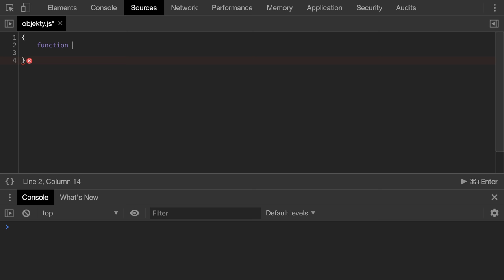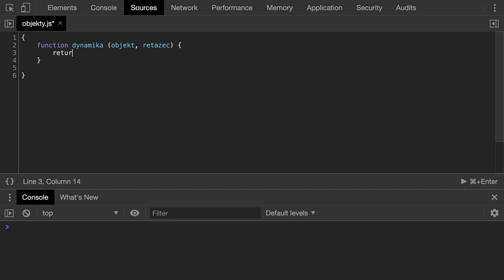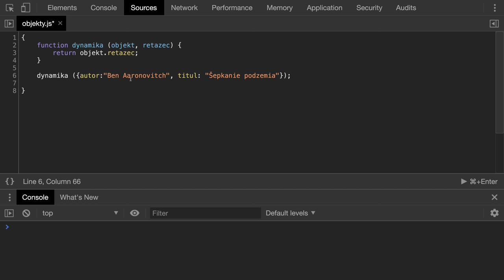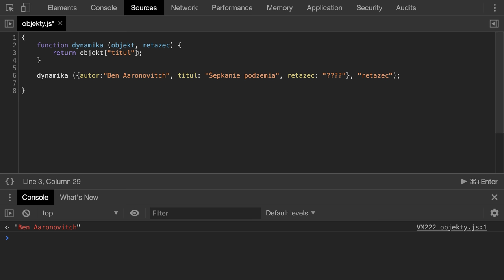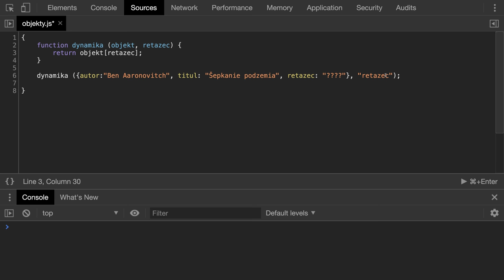🧩 1128 {__} dynamický prístup ku vlastnosti vnoreného objektu v JavaScripte - Kodiri slovensky